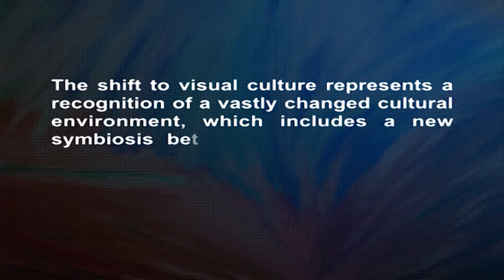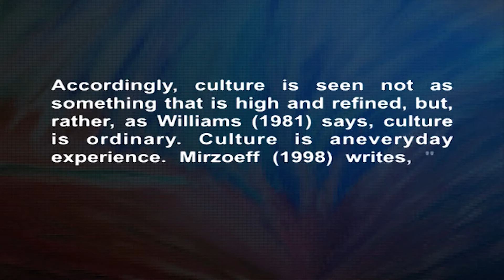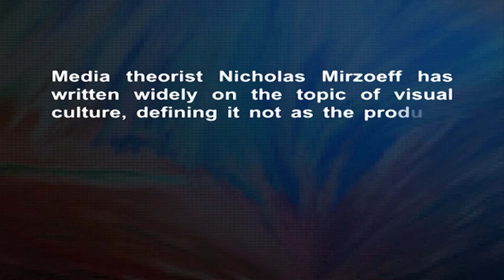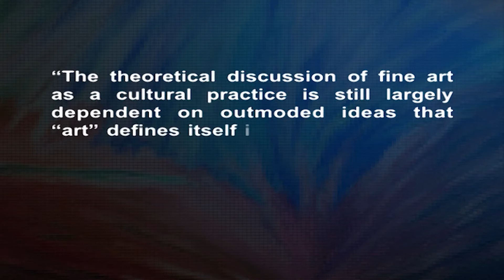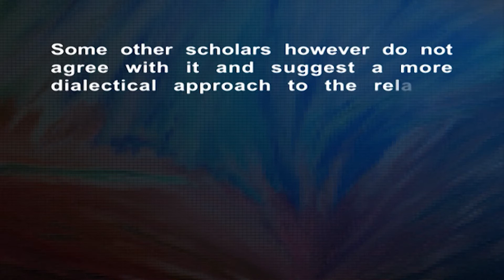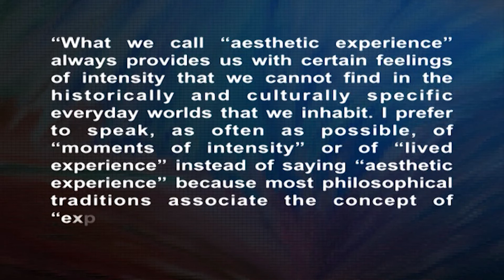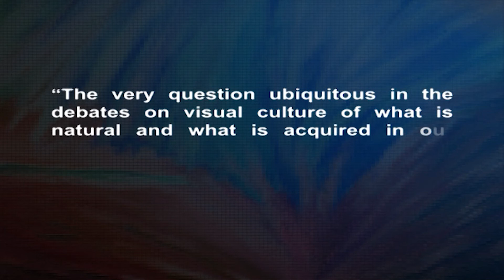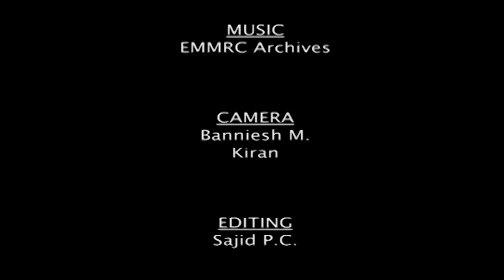Aesthetics and cultural stu